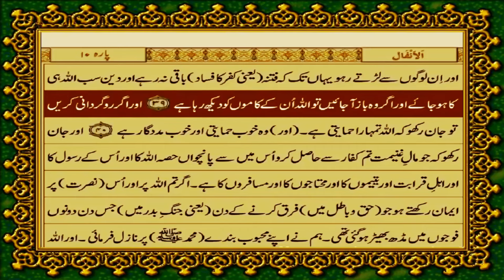QURAN PARA 9 JUST ONLY URDU TRANSLATION WITH TEXT مکمل قران صرف اردو ترجمہ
QURAN PARA 9 JUST ONLY URDU TRANSLATION WITH TEXT مکمل قران صرف اردو ترجمہ FATEH MUHAMMAD JALANDRI HD

Pleaze is video ko share karein, kyonki yeh kisi ki islah ka jariya aur aapke liye sawaab-e-jaariya ban sakta hai.